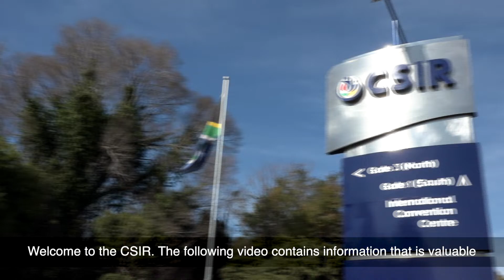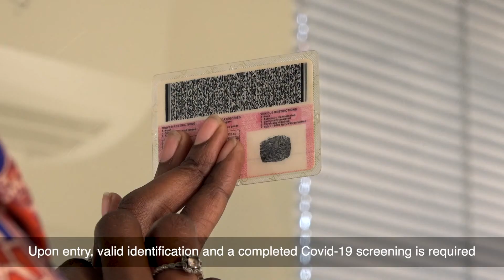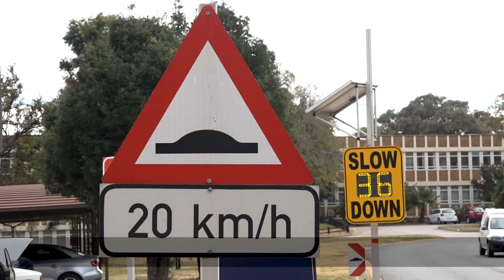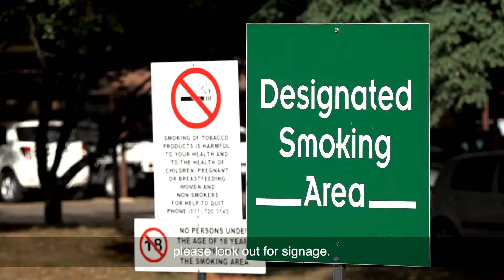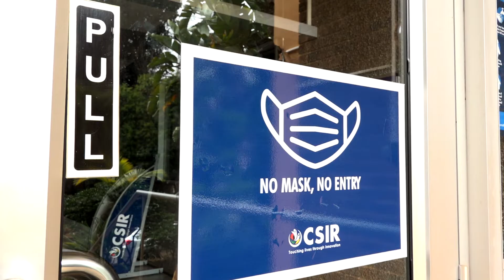CSIR Site Safety, Health and Environmental Awareness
The CSIR places a strong emphasis on the safety and wellbeing of all individuals entering a CSIR site.  The content covers the critical safety, health and environmental rules to follow when visiting a CSIR site.  It is important to take note of the rules and how to react in the case of an emergency.